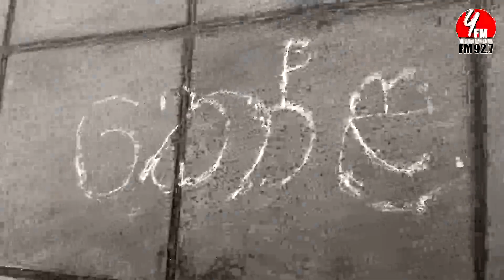තෛපොංගල් කෝළම් | Thaipongal Kolam | Y Fm ft Shakthi Fm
OUR CHANNELS